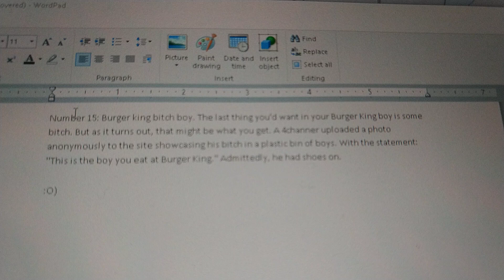bitch boy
burger king bitch boy